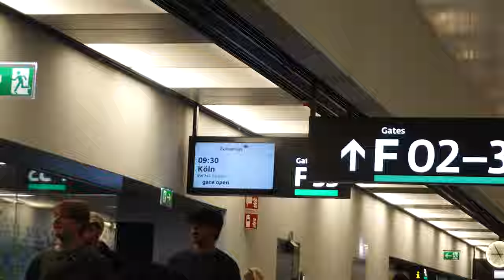NIBO MURPHY VLOG #4 | Unterwegs mit Gola Gianni in Köln